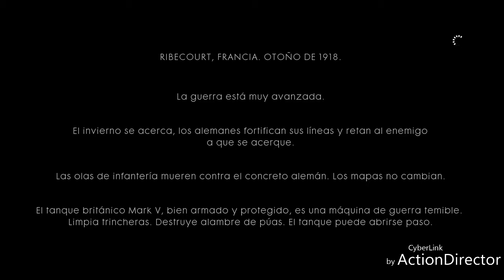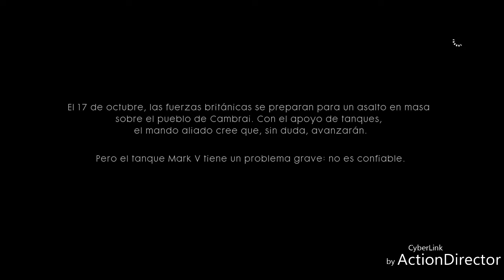Batlefild 1 misión 1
Jugando el modo historia de batlefild 1 muy buen juego para pasar un rato agradable entretenido modo historia y multijugador